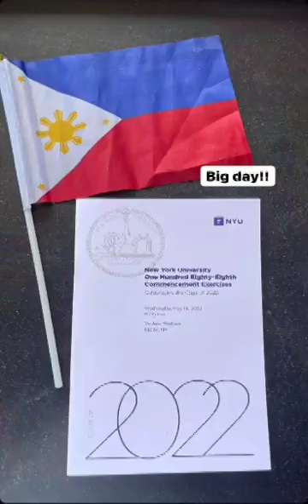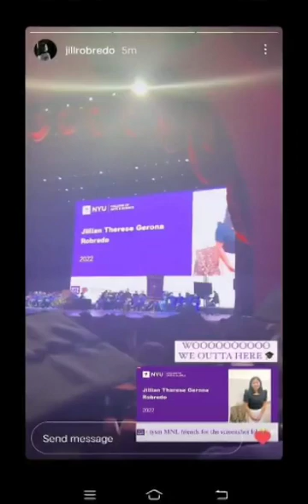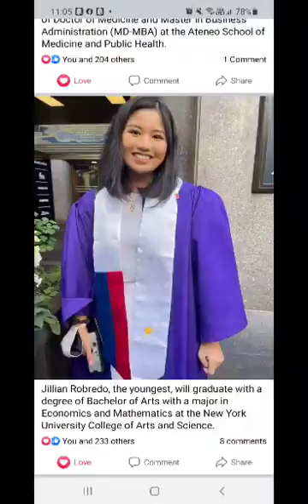Congratulations Jillian Robredo Major in Economics and Major in Mathematics